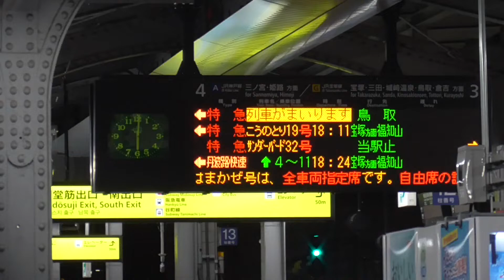【特急はまかぜ】JR山陰線鳥取駅行き JR神戸線大阪駅入線